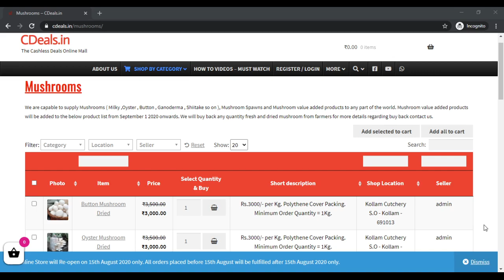CDeals milky mushroom buy purchase sales buyer buyback cultivation farming spawn seed bulk purchase